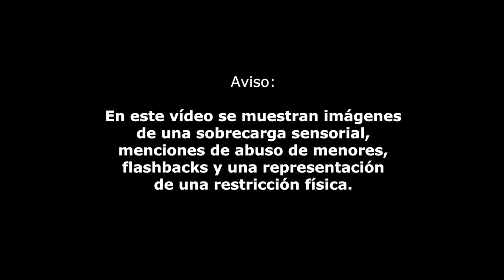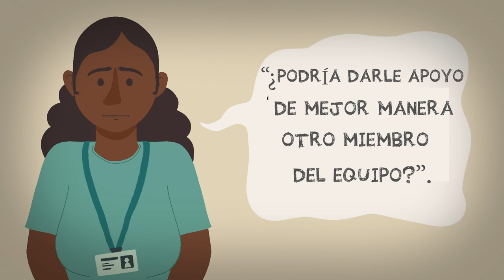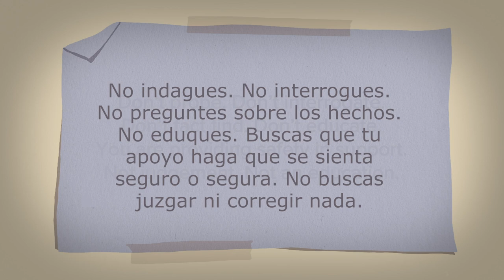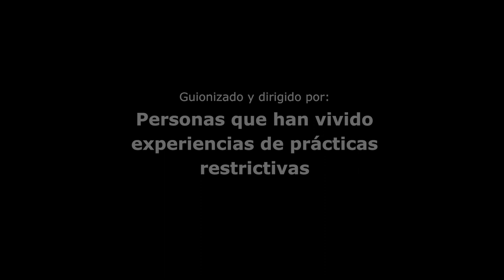El apoyo tras incidente (debriefing): La experiencia de Oakley | Plena inclusión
Oakley vivió una situación angustiosa. ¿Cómo podemos acompañar a una persona tras un incidente? Explicamos el debriefing.

El debriefing es el proceso que hacemos tras a un incidente.
Sirve para aprender tras un problema y a reducir las prácticas restrictivas.
Ayuda a las personas que reciben apoyos y a las personas que les apoyan.
En este vídeo, la experiencia de Oakley nos ayuda a entender lo importante que es acompañar después de un incidente (entendiendo estos como eventos o interacciones con gran carga emocional), no sólo para las personas que apoyamos sino para los/as profesionales. Estos acompañamientos garantizan el bienestar físico y emocional de todas las personas implicadas, así como los apoyos de calidad.